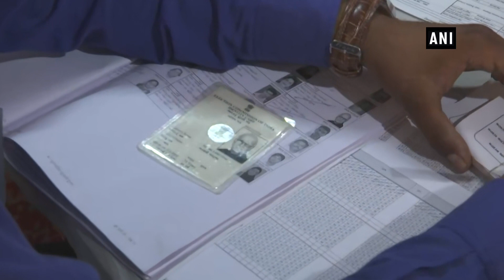LK Advani casts his vote in Ahmedabad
Ahmedabad (Gujarat), Apr 23 (ANI): Bharatiya Janata Party (BJP) veteran leader Lal Krishna Advani cast his vote in the third phase of the Lok Sabha election in Ahmedabad on Tuesday.